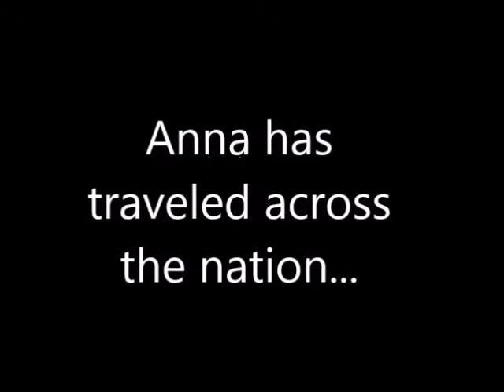FINAL gov commercial #2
Green Party Final Commercial